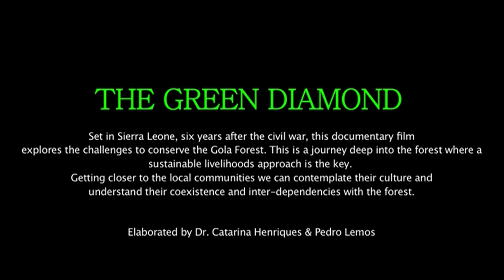Trailer 2-TheGreenDiamond-2011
Synopsis

Set in Sierra Leone, six years after the civil war, this documentary
film explores the challenges to conserve the Gola Forest. This is a
journey deep into the forest where a sustainable livelihoods approach
is the key. Getting closer to the local communities we can contemplate
their culture and understand their coexistence and inter-dependencies
with the forest.